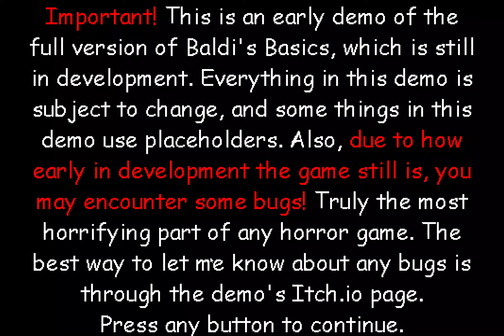a baldi mod i never finished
yeah this mod was cancelled for a while cuz i got bored working on it. i got a lil bit bored being on the baldi community